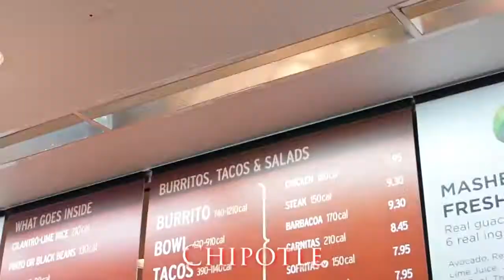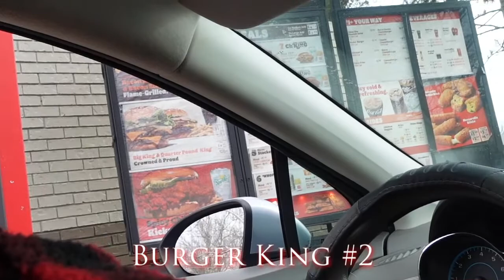Plant-Based Food Review Vlog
So my husband and I decide t to try some of the plant-based fast food that's out right now...let us know what you think. Hope you enjouy my vlog!

Be on the look out for:
JG Management, LLC - Business, Media & Model Management services
NG Media Productions - Media Development
"The Sess" Podcast - Collaboration with my sister Sha